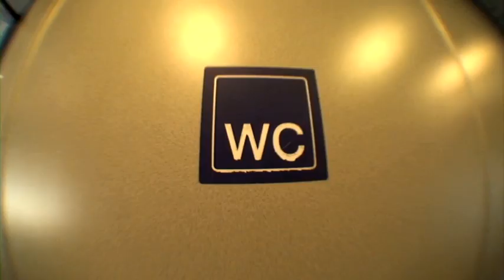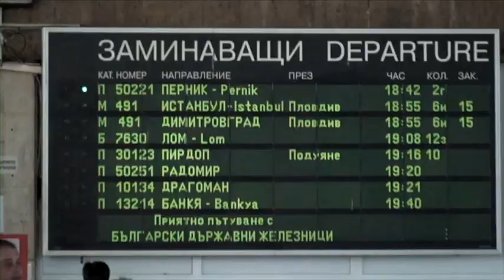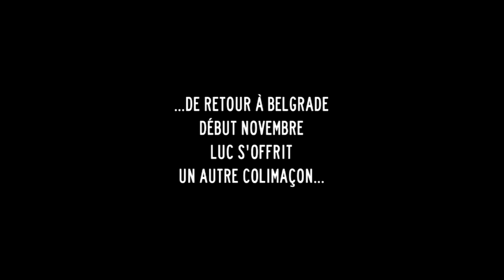SOULBMX ARCHIVES // DVD73 LOCO EN TRAIN (2011)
Avec un budget ric rac qui a permis tout juste de se payer des billets de trains interail, le LOCO trip invite Santoo, Luc Legrand, Thibert Pally à rejoindre Istanbul en passant notamment par les pays de l'ex Yougoslavie, uniquement en train, et souvent en train de nuit pour éviter les hotels. Encore des histoires de dingue et une fatigue extrême qui n'empêchera par les gars de tout niquer, comme ce wall incurvé en descente qui aura marqué l'histoire.
Rakiiiiiia et Bürek font bon ménage.
Montage : John Mini
Photos : Louis Nassar